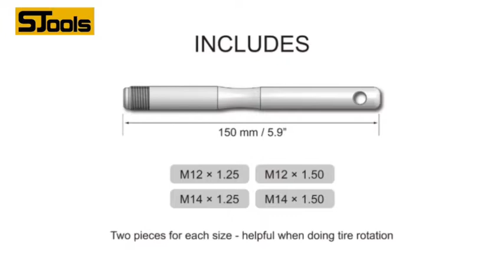Wheel Hanger Set (8PCS)